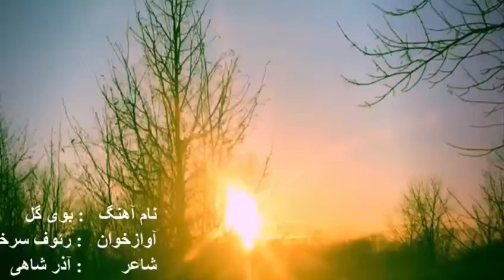Rauf Sarkhosh Officiell یک نفس با ما نشستی خانه بوی گل گرفت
رئوف سرخوش و « آهنگ بوی گل »

آهنگ جدید رئوف سرخوش هنرمند خوش سیلقه و خوش آواز چنگ تازه به دل میزند و با شعر آذر شاهی ملودی خلق کرده است که با دغدغه روزمره ما درگیر است .
در گویش « دری هزارگی » که خود شاخه  کهن وسبز  زبان پارسی است ، واژه ها و کلمه ها و تمثیل و مثال ها ونماد های  عاشقانه و حماسی در بیان احساس دل وانتقال پیام دل و احساس شاعر و هنرمند به شنونده رابطه صمیمانه خلق میکند که استحکام وپایداری در رباعیات زنده اش همانند رباعیات حضرت خیام است زنده ، جاندار و تاثیر گذار و شیرین برای مخاطب که ملودی هارا در دل شنونده ماندگار و آشنا میسازد .
در گویش دری هزارگی نماد ها خیالی واسمانی نیست بلکه با واقیعت های زندگی واحساس انسانی قابل درک وفهم و لمس است . مثلا توصیف نورانی بودن  صورت معشوق مثل ماه و آفتاب توصیف نمی‌شود که مهتاب در روز یک تکه سیاه وتاریک ومکدر مي باشد و در شب بازتاب دهنده نور آفتاب است و یا مثل نوراني بودن صورت معشوق مثل نور آفتاب سوزنده وآتشین توصيف نميشود بلکه نورانی بودن صورت معشوق  همان یک واژه بی نهایت زیبا و شیرین « نوربند - هزارگى » است ، قابل حس و گرم و ملایم وبا ظرافت ولطافت  که همه نور ها در برابرش  ناچیز است وهم نورانی ترین سیاره آسمان که آفتاب باشد در برابرش کم است ...
ازاین گونه واژه های که زیبا ترین و احساسی ترین پیام را به سادگی ميرساند بين گوينده وشنونده ،  میتوان در رباعیات زنده « دری هزارگی » شاهد بود که دست نخورده اند وبسیار لطیف و معنی دار  و شعر شاعر خوش بیان آقای آذر شاهی دراین آهنگ هنرمند محبوب هم ازاین دست رباعیات است که براحتی به دل چنگ میزند ‌وتصویر روشن را برای مخاطب انتقال میدهد .
می شنویم این آهنگ زیبا را با شما یکجا